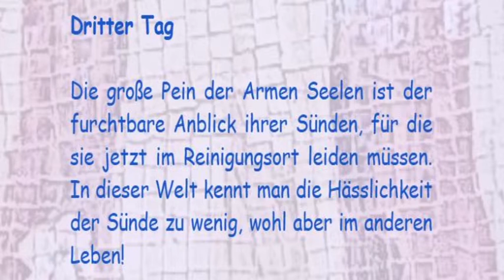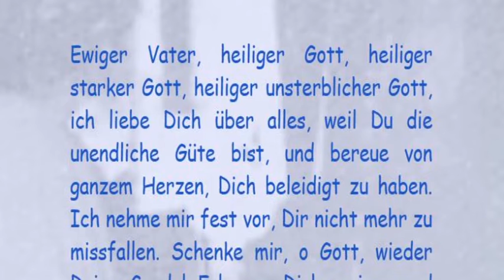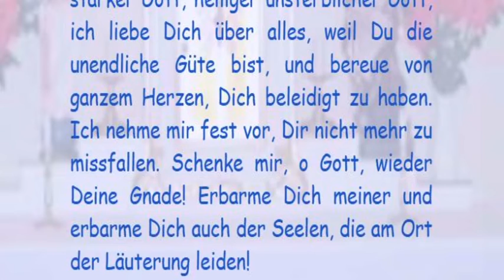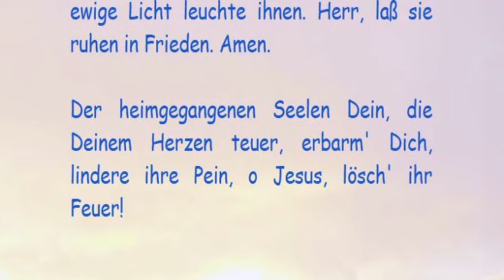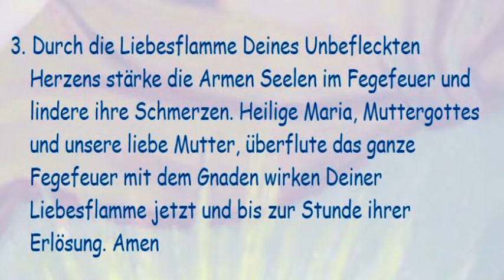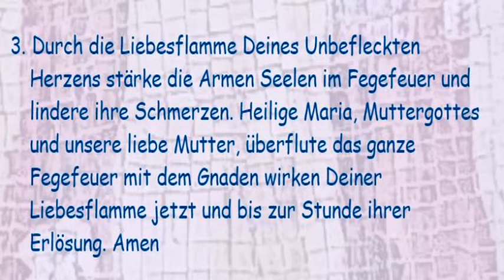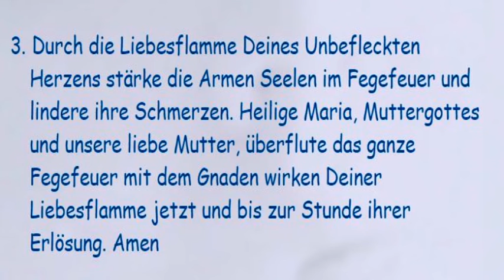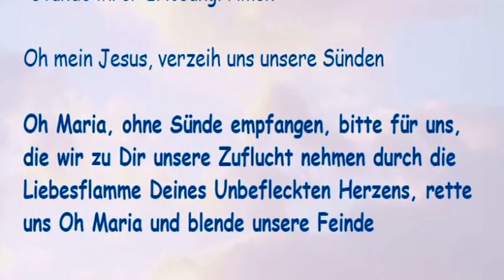Dritter Tag Gnadennovene zu den Armen Seelen im Fegfeuer